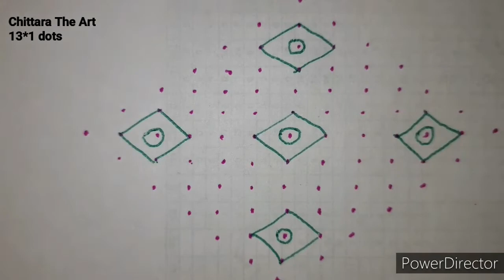13*1 dots/Anantha Padmanaabha Vrata Special Rangoli/Anantha Chaturdashi Rangoli /ChittaraTheArt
I am uploading the best collection of Rangoli Kolam and Muggulu Designs with dots for all Indian Festivals and frequent updates with new designs.
These designs include simple easy and also tricky rangolis for daily purpose.
Beginners  can also learn rangoli with these simple and easy rangoli designs.
I hope this designs will be helpful.

Check out the below links for more Rangoli Videos